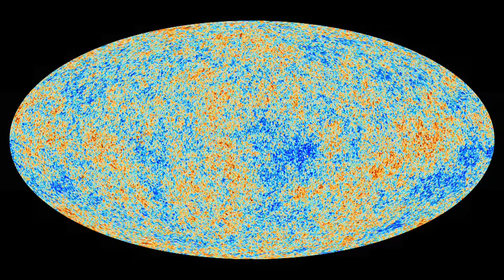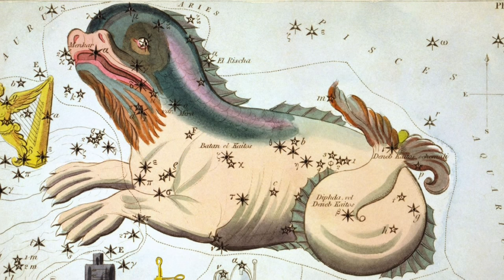The Greatest of Mysteries: Westside UU Church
An invited sermon at Westside Unitarian Universalist Church in Fort Worth, Texas. I discussed the meaning and purpose we can find in the Cosmos, and how we can use that to move past the primitive god-concepts of the infancy of our species to embrace a natural spirituality and champion the cause of love.